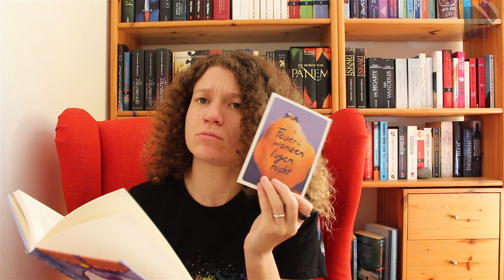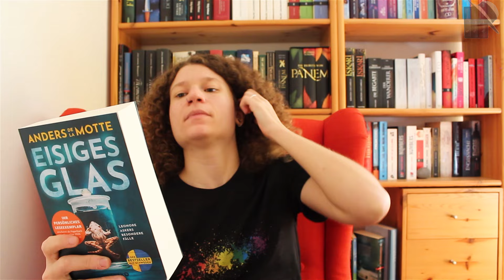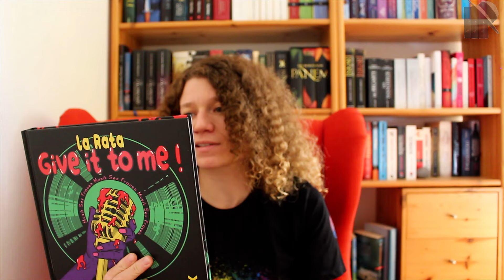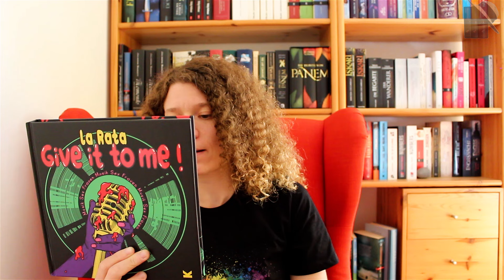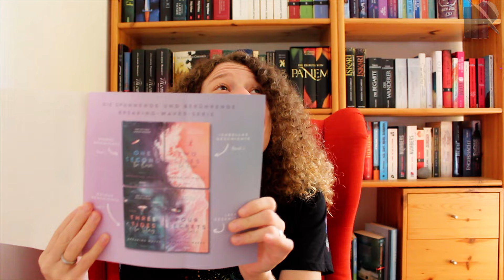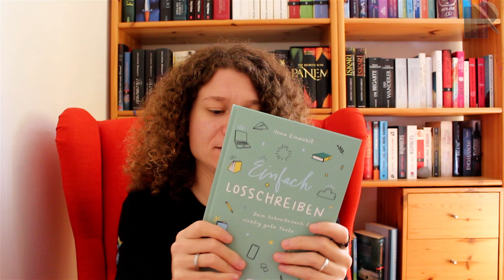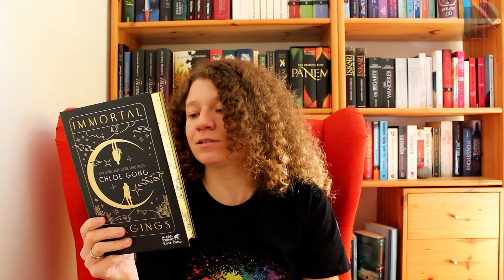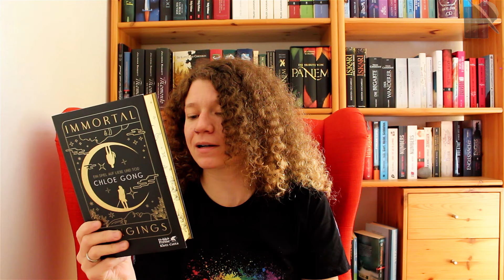Frankfurter Buchmesse - neue Bücher & Rückblick | Das Bücherregal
FBM24 - natürlich war ich wieder da, zusammen mit meinem Papa und meiner Frau.
An einem Stand ist es etwas eskaliert- was ist da denn passiert? 😁

Ich freu mich auf Deine Nachricht